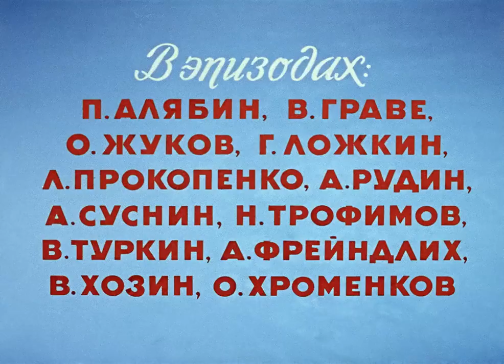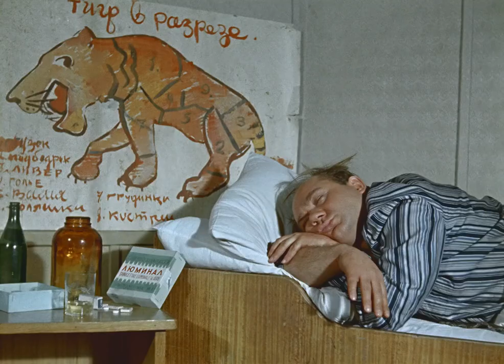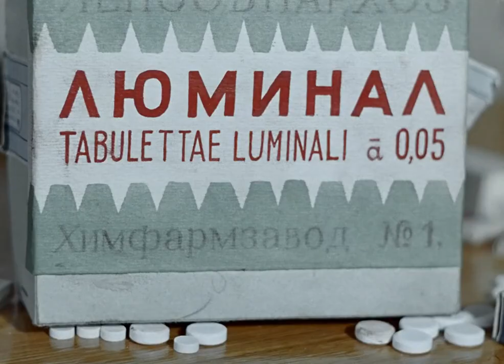Полосатый рейс (комедия, реж. В. Фетин, 1961 г.)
На советский теплоход погрузили опасный груз — тигров и львов, а сопровождать приставили буфетчика… Во время плавания маленькая обезьянка, подаренная капитану, открывает клетки. Хищники выходят на свободу, вся команда в ужасе разбегается. И только племяннице капитана удается спасти положение, укротив диких зверей…

Режиссёр: Владимир Фетин
Сценаристы: Алексей Каплер, Виктор Конецкий
Композитор: Вениамин Баснер
Операторы: Алексей Рудяков

В ролях: Алексей Грибов, Иван Дмитриев, Маргарита Назарова, Евгений Леонов, Владимир Белокуров, Николай Волков, Александр Бениаминов, Аркадий Трусов, Алексей Смирнов.